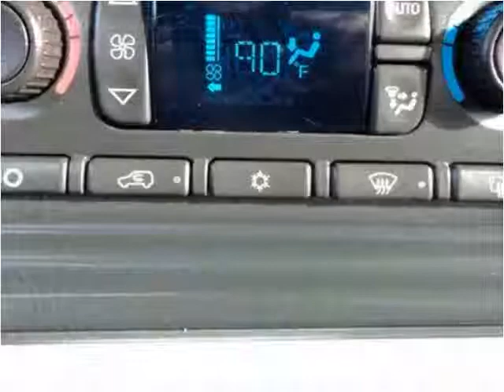2006 GMC Sierra 2500HD Used Cars Sheridan WY